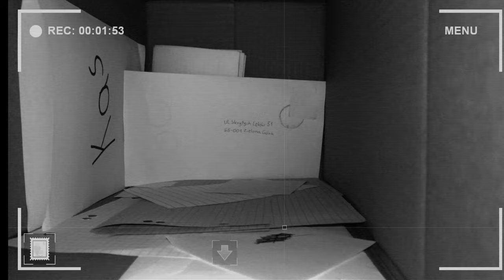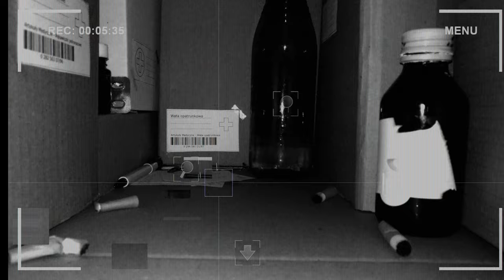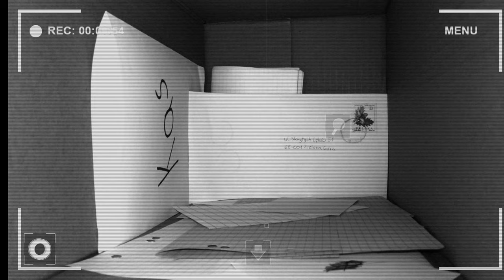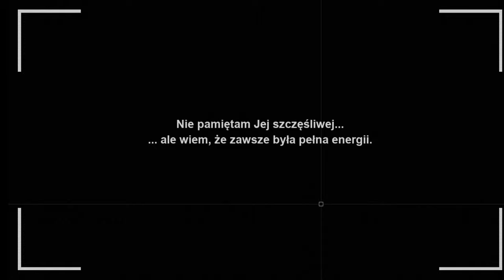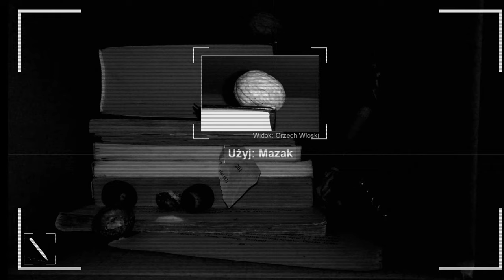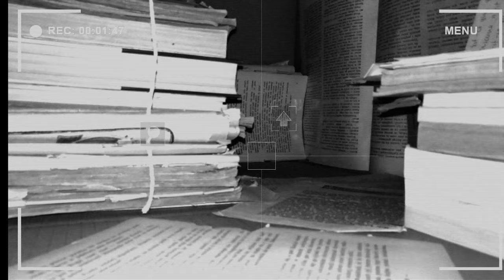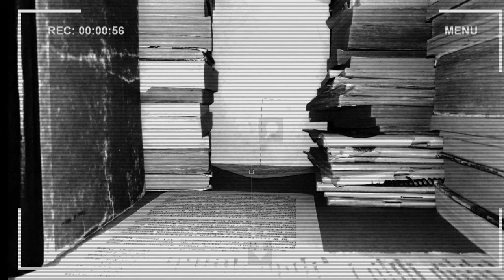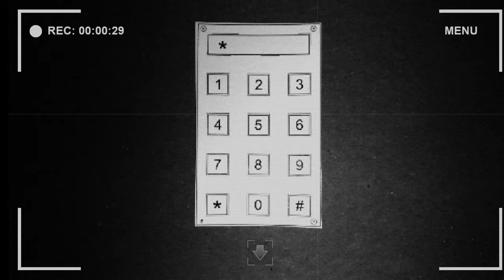[#2][🇵🇱] Darkness Under My Bed - PSYCHODELA NA MAKSA!